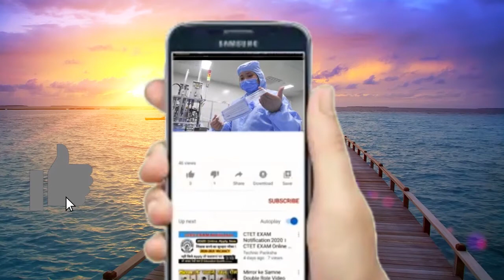आ गई रिपोर्ट: इस वजह से मच रही तबाही, WHO ने बताई ये बड़ी वजह जानकर आप भी हैरान रह जाओगे .......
आ गई रिपोर्ट: इस वजह से मच रही तबाही, WHO ने बताई ये बड़ी वजह जानकर आप भी हैरान रह जाओगे .corona viras par aab tak ki sabse badi report